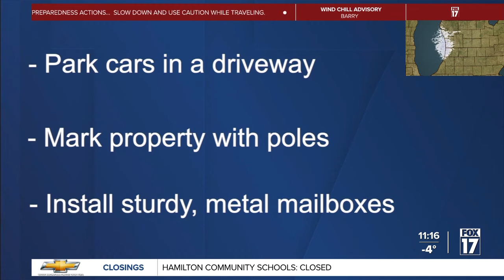Mailbox, property damaged from snow plow? Here's what to do